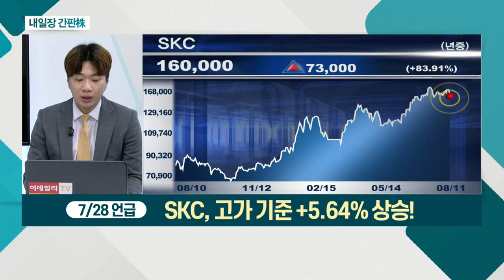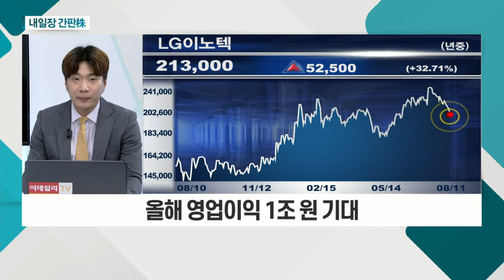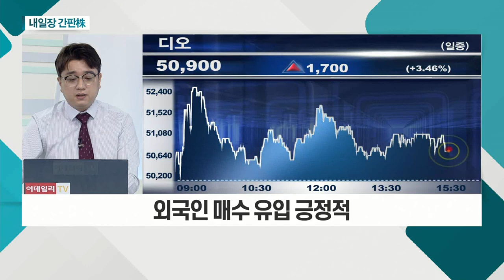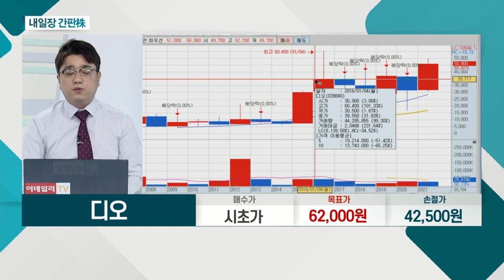LG이노텍... '아이폰' 초기 생산량 증가 / 디오... 올해 실적 개선세 뚜렷_내일장 간판주 (20210811)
- '아이폰' 초기 생산량 증가
- 고부가 카메라모듈 공급 증가
- 올해 영업이익 1조 원 기대

디오(039840)
- 올해 실적 개선세 뚜렷
- 우호적인 경영 환경
- 외국인 매수 유입 긍정적